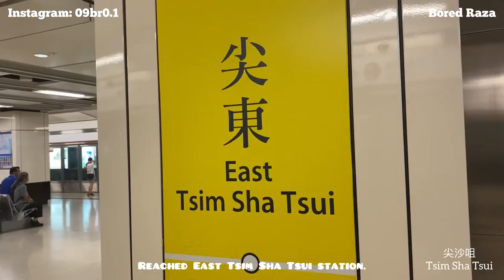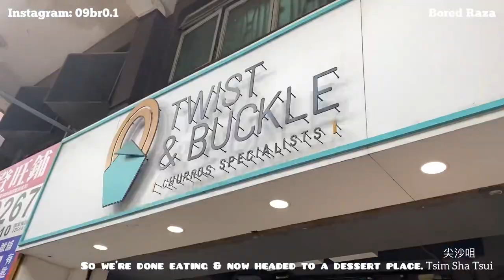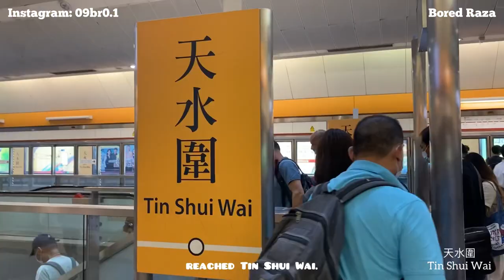【韓國餐廳Vlog】Kimchi Korean Fushion🍲+ Twist & Buckle🍨 vlog hongkong koreancuisine dessert 💗✨[25]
As-salamu alaykum, Hello Everyone🪄🤍
This video is about trying out a Korean restaurant for the first time. The restaurant is located in Tsim Sha Tsui and called Kimchi Korean Fushion, it is the first ever halal Korean restaurant in Hong Kong. The food tasted really good. I also went to Twist & Buckle and did some shopping. This vlog was so much fun and thanks to cousin sis for treating at lunch💗💗 I hope you all like this video and make sure to check out my other content as well, Thanks🤎

[Music Used In the entire video]
Musician: ASHUTOSH
Rest of the video:
Musician: ASHUTOSH
Musician: Jeff Kaale
Musician: ASHUTOSH
Video: 06/05/2023
Upload: 06/06/2023